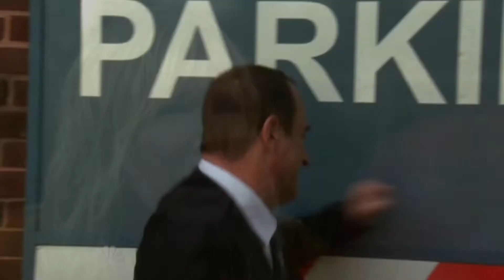Legends Never Die || Law & Order - SVU